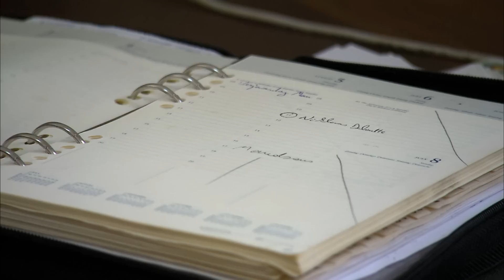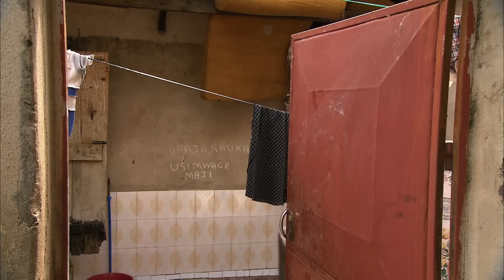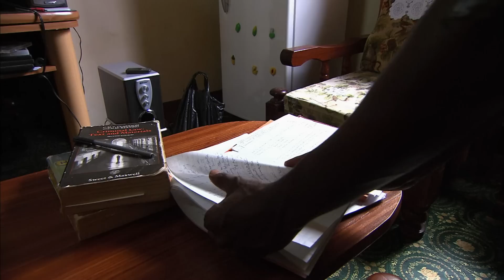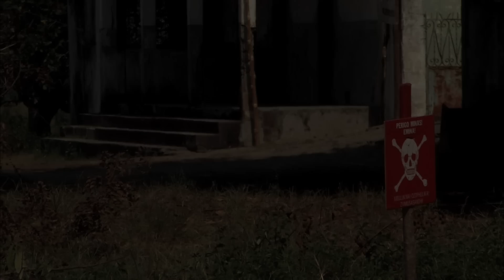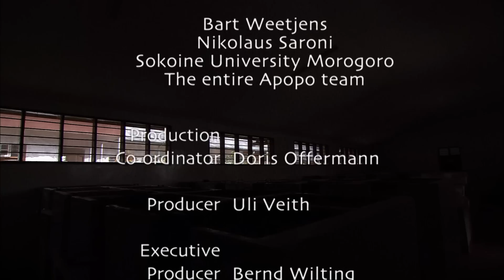Detecting Danger - Africas Giant Rats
Miss Marple has a remarkable nose for danger. She is a rat, and she detects land-mines by smelling them. She was born in the training lab of the Belgian company, Apopo, in Tanzania. Here African Giant Rats - the size of a cat - are taught to sniff out explosives hidden in the ground. After a year’s training she is sent on her first mission to neighbouring Mozambique, whose 30 years of war have left millions of mines hidden in the earth. A whole unit of rats walks delicately back and forth over the minefields, attached to lines. When they’ve finished, the fields are safe again. Hundreds of lives have been saved, thousands of crippling injuries avoided. Miss Marple is a true hero rat!.

Giant rats are clever and they learn fast. Their sense of smell is better than a dog’s, they have more stamina, and they’re a lot cheaper to train. Apopo’s founder Bert Weetjens makes use of their natural instincts. They are curious and always looking for food. They store whatever they find in their cheeks and bring it home. And because they constantly update the map in their brains, they never get lost. Perfect raw skills that can be honed to work with new scents.

First, trainer Niko Saroni  must get the new-born Miss Marple accustomed to him. then he gradually acquaints her with the smell of explosives - in the labs, and then with defused mines in the fields. Even a talented rat needs a year to master the skills. Finally, it’s off to the former war zones.

Mines kill fifty people around the world every day. And there are a hundred million of them still to be found.

70 trainers and carers are employed at Apopo’s labs in Morogoro, Tanzania. Their first task is to overcome local prejudice. In East Africa rats are seen as crop-seating pests. But the rats will do anything for bananas, avocados or nuts - even find mines!

Bert Weetjens is a cofirmed rat fan. He’s even thought up other challenges for them: identiyfing tuberculosis bacteria in human saliva far faster than any human technician could. And if you fit a mini-camera on their back, they can even search for people trapped in collapsed buildings.

This film follows Miss Marple and Niko through the training course in the lab and the early tests. We are with Miss Marple each time she gets the hang of another part of her perilous work. It’s a long and hard training, full of surprises, until the day comes when she can finally fulfil her mission.